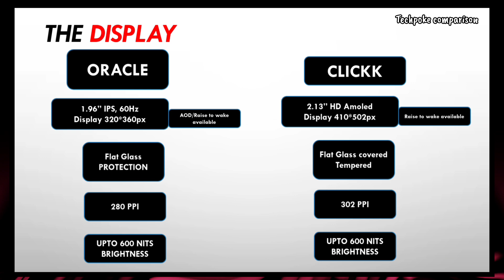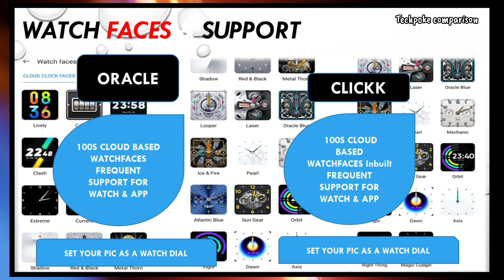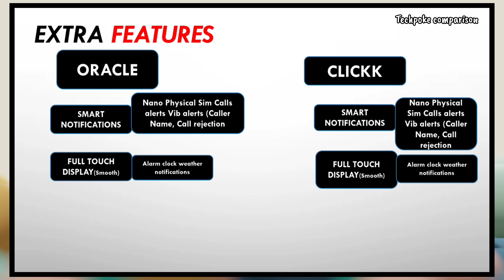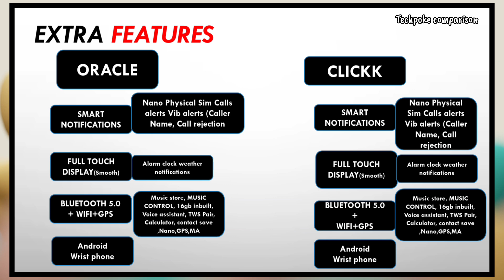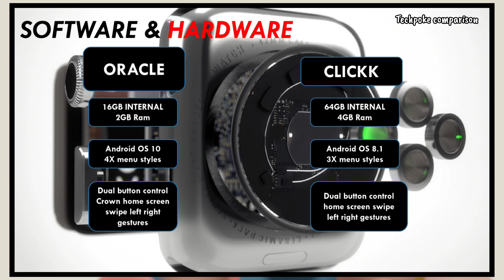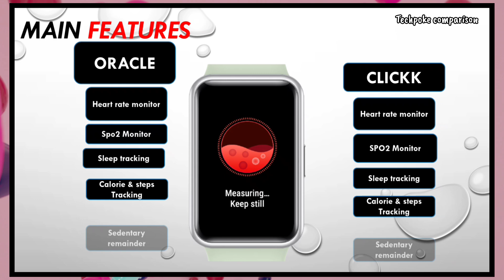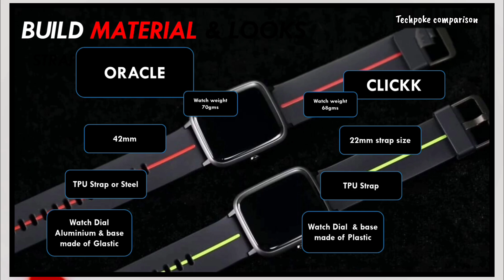Fire-boltt CLICKK Vs Fire-boltt ORACLE • Android Wristphone • Android OS Smartwatch | Fireboltt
CLICKK - Coming soon

SNAPP
Straps compatible
Alpine loop
Heavy chain strap
CASE - coming soon

Snapp 4g watch -
2/16 variants